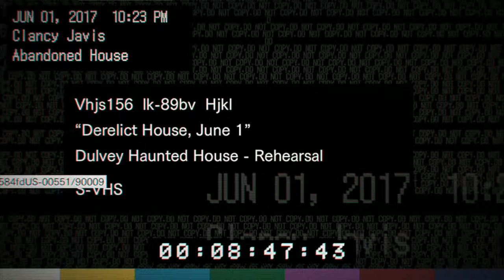Resident Evil 7 | ПЕРВЫЙ ВЗГЛЯД | САМАЯ ЖЕСТЬ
Вышла седьмая часть ужастика Resident Evil
Давайте посмотрим начало игры)